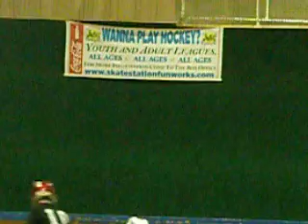Nov 2 Div 2 Per 2